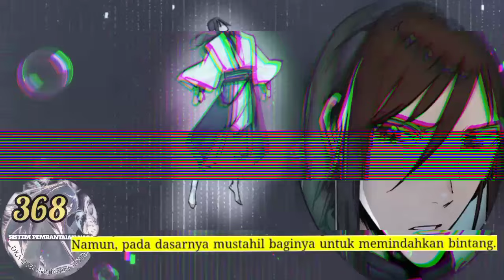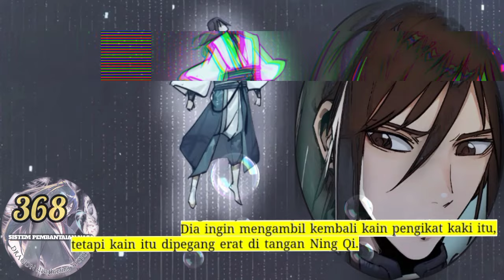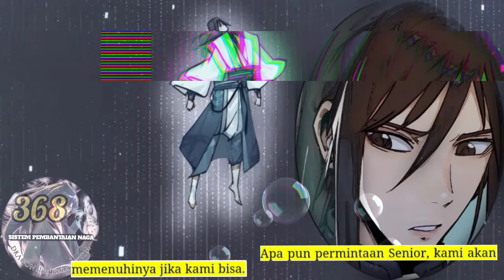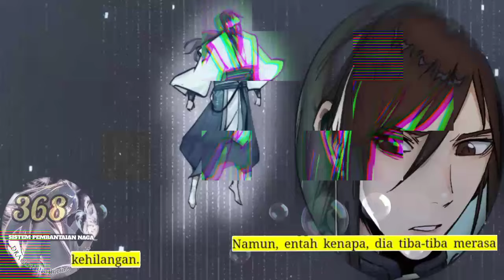Sistem P3mb4nt4i4n Naga season 368